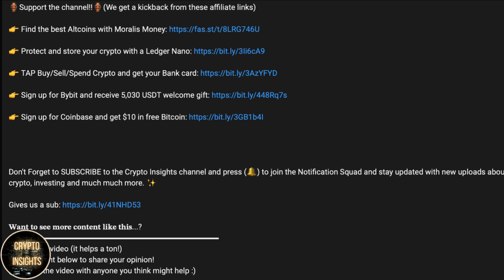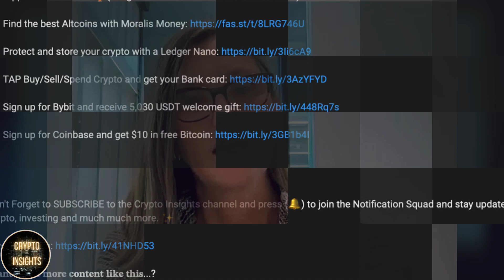„Game changer for Bitcoin“ - Cathie Wood | Bitcoin is a hedge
Cathie Wood is discussing her view on the current banking crisis, she sees the actual developments as a clear proof of concept for Bitcoin. Cathie shares her take on the revolution in the Crypto space and the FED policy decisions.

We will bring you the highlights of this interview, so make sure to stick around to the end of the video to get the best insights.

Cathie Wood is an American investor and the founder, CEO and CIO of Ark Invest, an investment management firm.

Timestamps:

0:00 - Intro
1:05 - Bitcoin is anti fragile
2:00 - 3 revolutions in 1
3:55 - Banking crisis
5:20 - Centralised entities fail
6:55 - Proof of concept
7:59 - FED policy decisions
11:11 - Outro